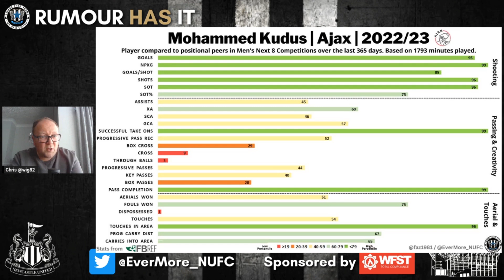NUFC TRANSFER NEWS | IN THE RACE FOR £40m MOHAMMED KUDUS?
Reports have suggested that Newcastle are interested in Ajax's Mohammed Kudus.